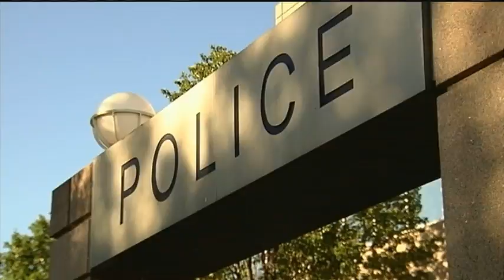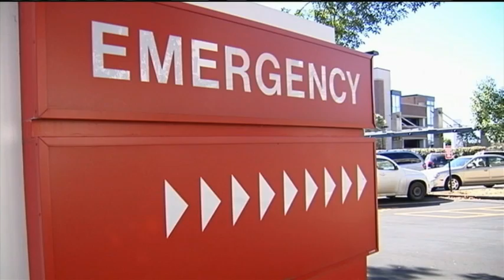The Dangers Of Binge Drinking